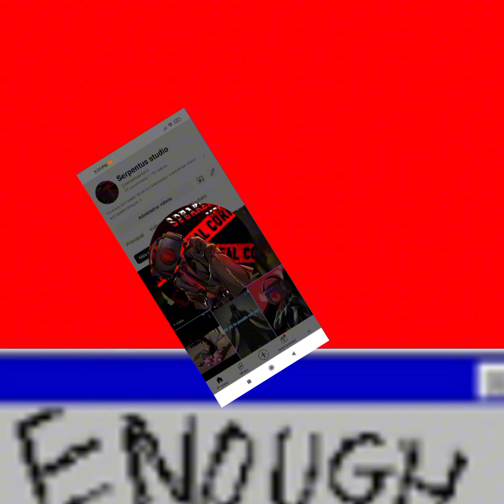serpentus studio es controlado por RED Error.....